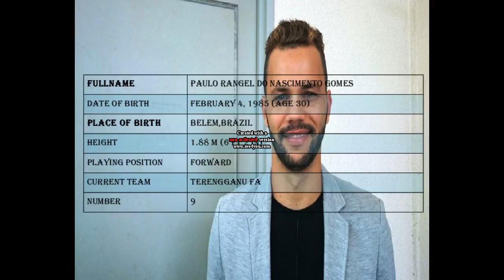[Paolo Rangel - Skill - 2015 - The Goal Machine]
Full name Paulo Rangel do Nascimento Gomes
Date of birth February 4, 1985 (age 30)
Place of birth Belém, Brazil
Height 1.88 m (6 ft 2 in)
Playing position Forward
Current Team : Terengganu

Top score (16 Goals) Malaysia League 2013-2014